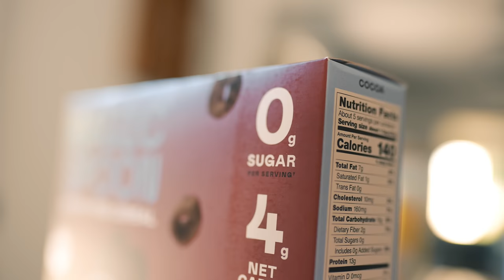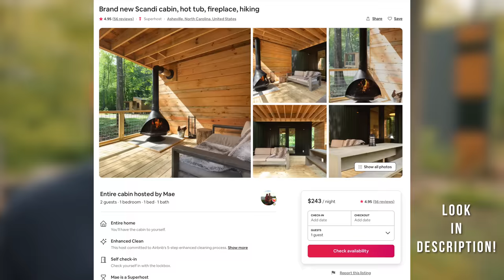2 Story Family TINY HOUSE TOUR! | Mod Cabin Tiny Home!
to get $5 off Magic Spoon’s deliciously healthy cereal, happiness guaranteed!

Today we take a tour of a 2 story tiny house by Mod Cabins! Last week, we toured their smaller tiny homes and this week we go through their 2 story, very spacious yet still tiny, cabin.

Gear I use!

As an Airbnb partner, I earn when you create a listing and Host on Airbnb

0:00 - 0:47 Intro
0:47 - 2:04 Magic Spoon
2:04 - 4:17 Outdoor space
4:17 - 5:26 Open Air Deck
5:26 - 8:37 Indoor Space